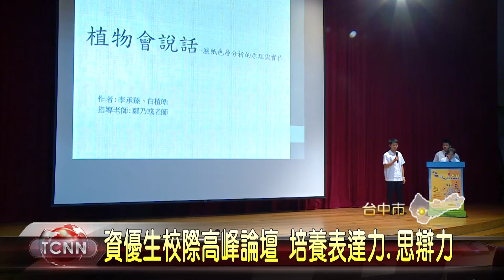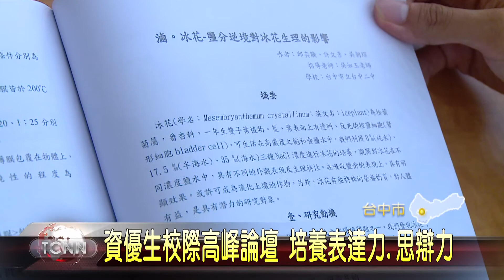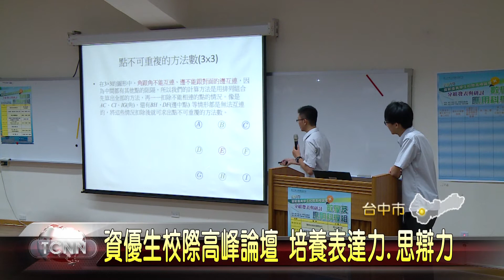大台中新聞-台中興大資優生校際高峰論壇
2017中區資優生校際高峰論壇活動，3號這天，在台中中興大學登場，共有來自彰化高中，興大附中等10多所高中，約3百位師生，分成數學及應用科學，生物等4個類別，發表20多組研究成果，還有學生以英文方式發表參賽作品，在交流切磋過程中，展現科學研究成果，提昇表達力與思辯力。「以上新聞由top NEWS APP收看」